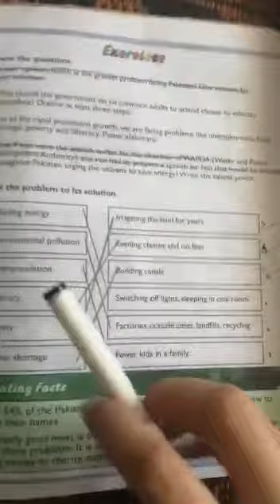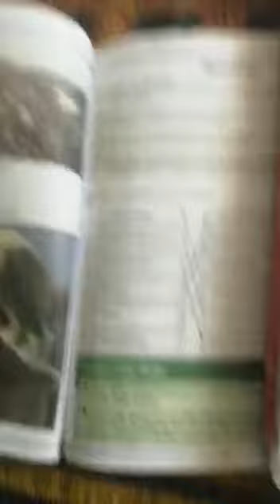4th S.S 14th july 2020